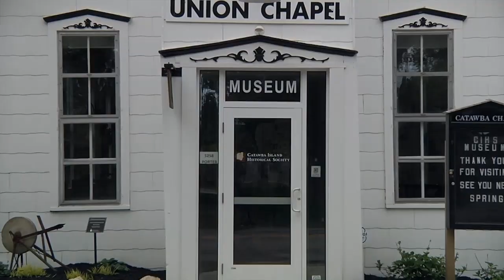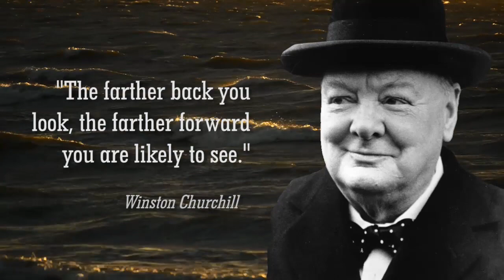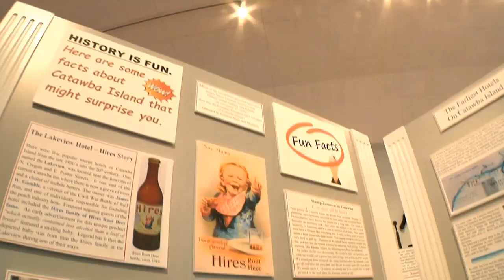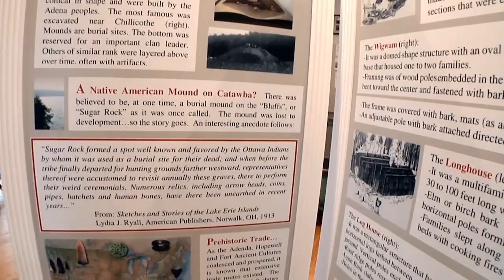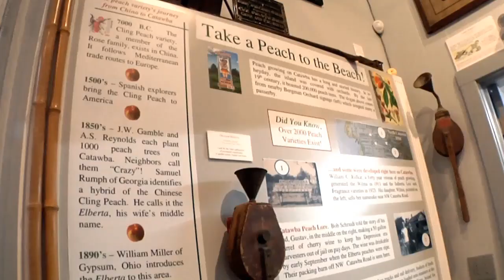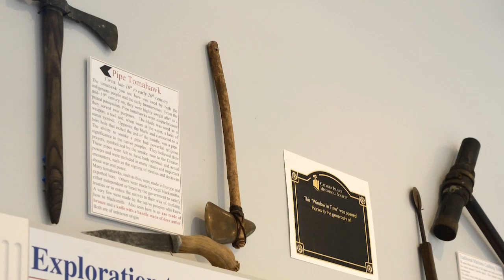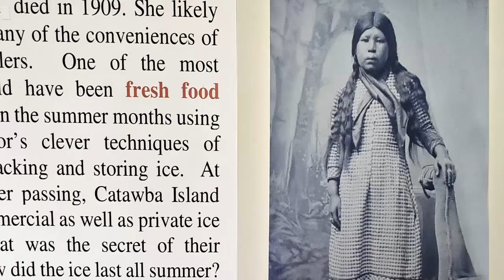CIHS Museum Intro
Welcome to the Catawba Island Historical Society museum.  Enjoy this 6 minute video walk through our museum at Union Chapel on Catawba Island, Ohio.